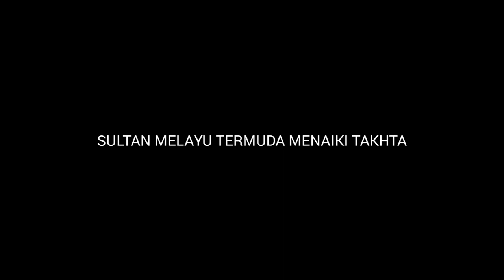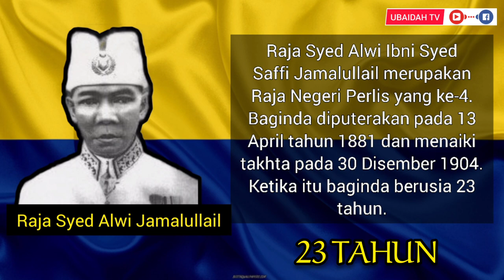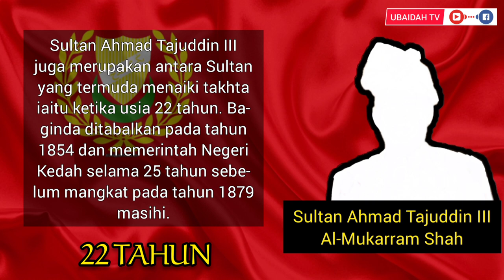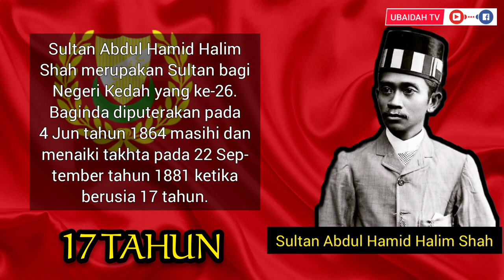9 Sultan Melayu Termuda Menaiki Takhta